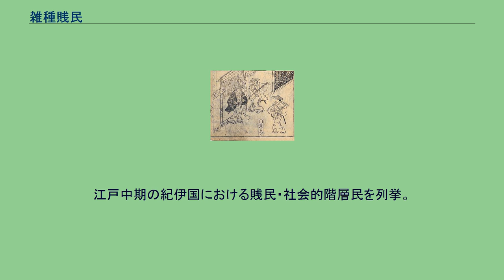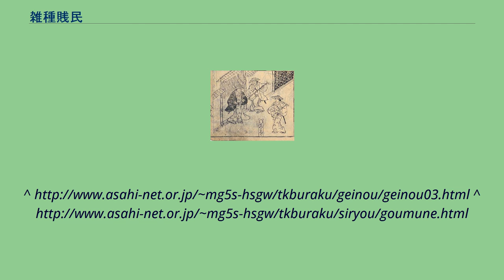雑種賎民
雑種賎民（ざっしゅせんみん）は、日本の歴史上における賎民のうち、穢多と非人を除き、かつて卑賎視された身分の多種雑多な者（被差別民）をいう。
『河原巻物』には30数種の職種が長吏の支配下であるとされ、元禄3年（1690年）の『人倫訓蒙図彙』に44種、享保年間（1716年～1735年）の弾左衛門が幕府に提出した由緒書には配下として28種、文政年間（1818年～1829年）の『嬉遊笑覧』に29種、本居内遠の『賎者考』に50種の賎民が言及されている。
『人倫訓蒙図彙』（元禄年間）にみえる門説経 ささら、胡弓、三味線の3人組による門付芸として描かれている。
彼らの多くは集落を作らず、定住性が低く、時には家族さえ為していなかった。
全国を支配する国家体制がなかった中世には支配の間隙にあり、把握や統制は問題にならなかった。
天下統一のはじまる安土桃山時代には一部が権力に把握され、「かわた」身分として近世的統制を受けるなどした。
江戸時代には幕藩体制の確立に伴い全地域・全人民の人別把握が不可欠となったため、雑種賎民への統制が開始・強化された。
雑種賎民の中には幕藩勢力から役務を申し付けられたものもある。
必ずしも全てが弾座衛門支配下という訳ではなかった。
江戸中期の紀伊国における賎民・社会的階層民を列挙。